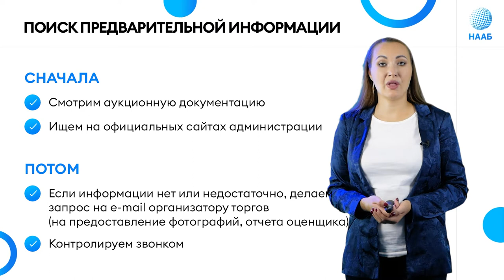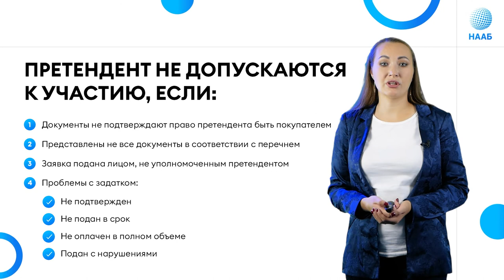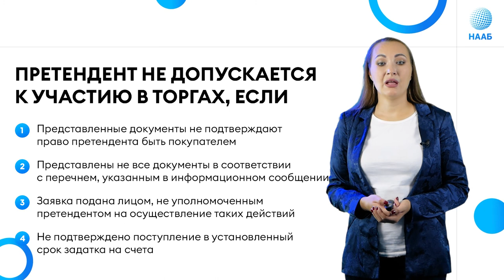Участие в торгах